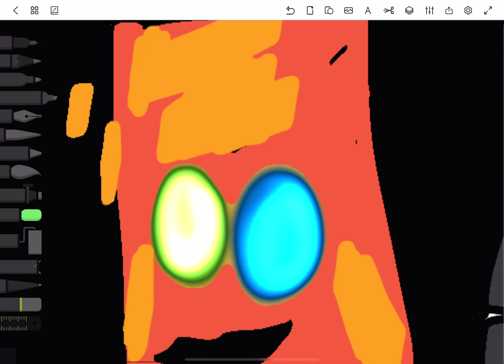Noob Fan Art When It Comes Back…